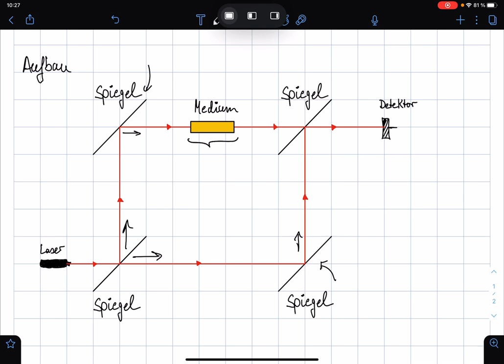Mach Zehnder Interferometer | Optoelektronik